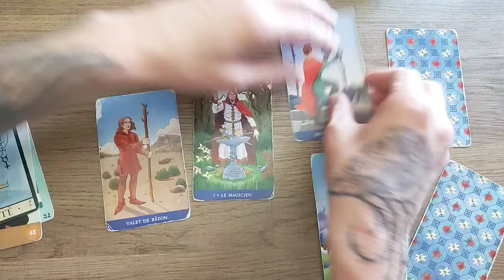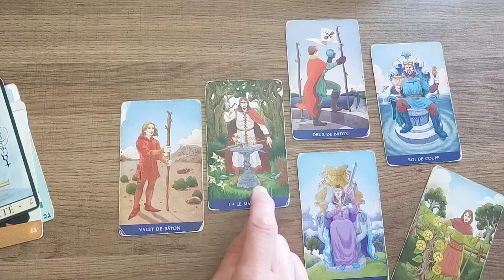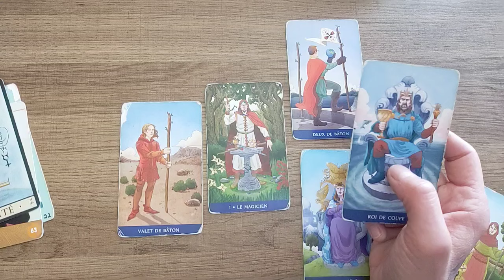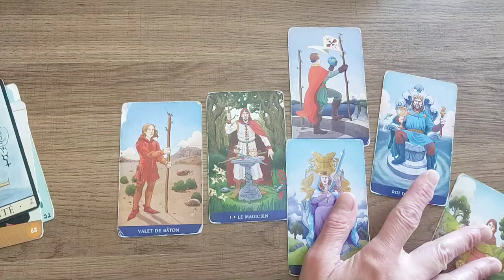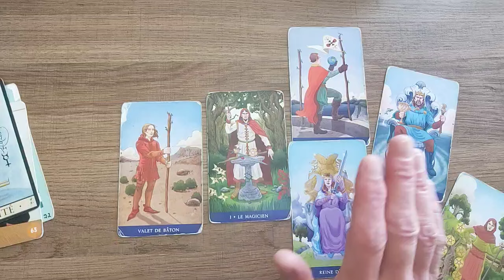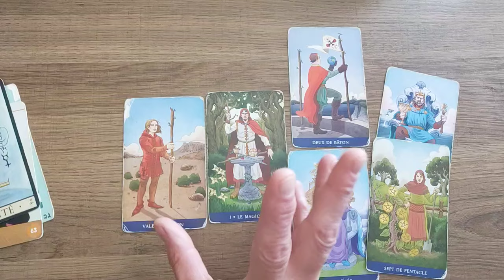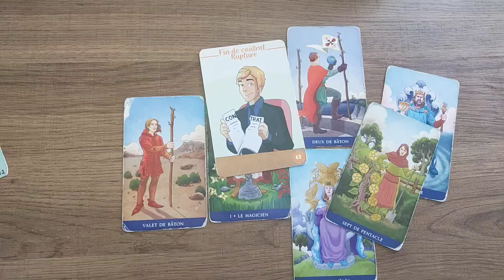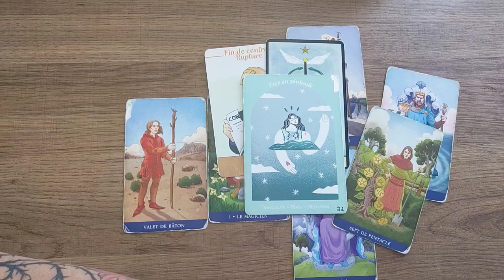Taureau OCTOBRE 2024